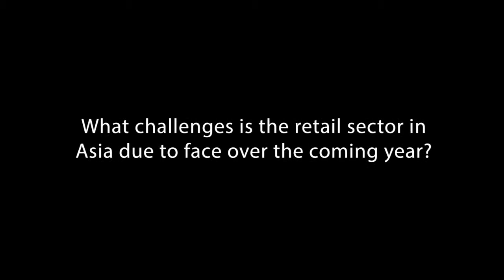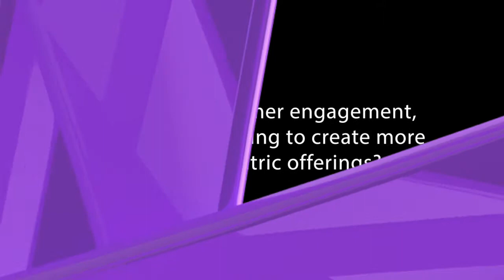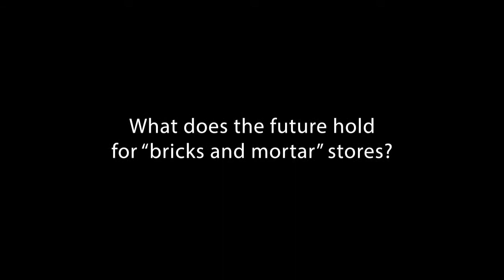Markus Naewie of Victorinox - Speaker Interview at World Retail Congress Asia 2014